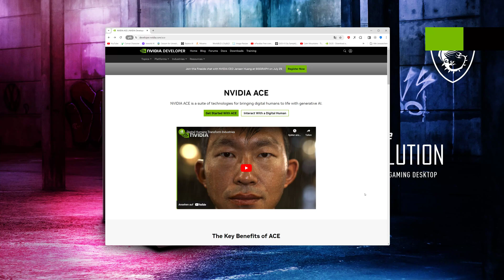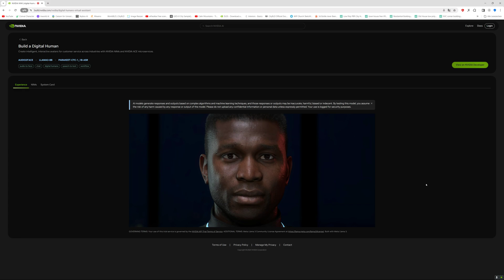Testing NVIDIA Digital Humans Virtual Assistant (Audio2Face, LLAMA3, parakeet-ctc, NVIDIA NIM) - 4K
Testing NVIDIA Digital Humans Virtual Assistant (Audio2Face ,LLAMA3 ,parakeet-ctc,NIM)